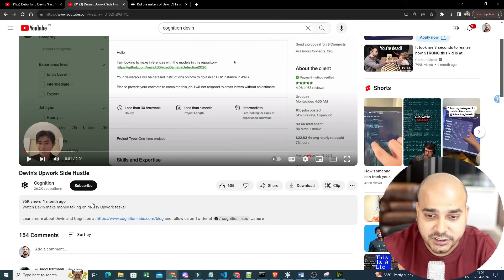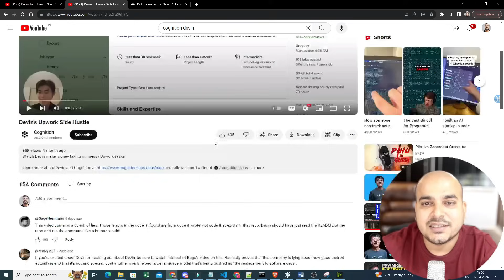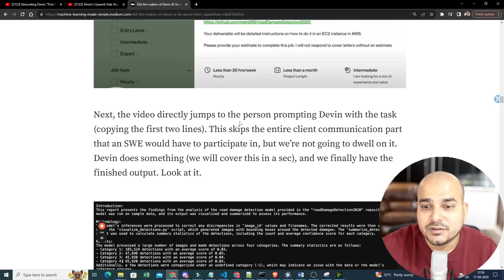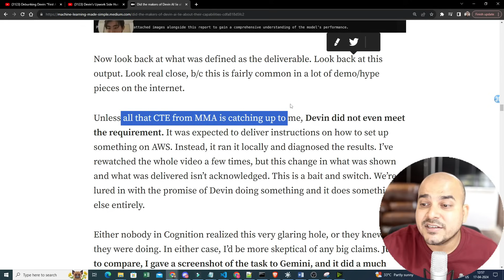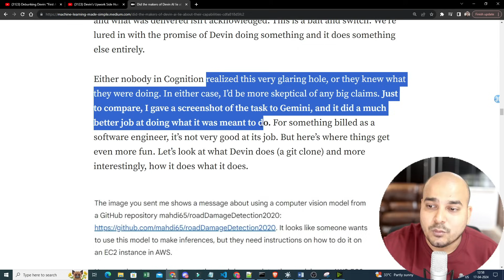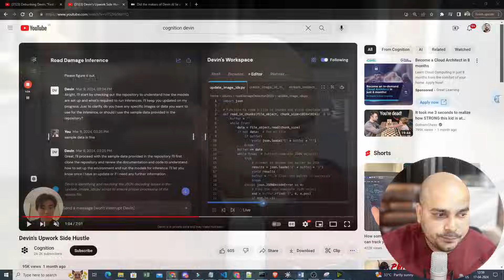Was Devin AI Demo Fake?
►Learn In One Tutorials

End To End RAG LLM APP Using LlamaIndex And OpenAI- Indexing And Querying Multiple Pdf's

My Recording Gear
Office Desk
Writing Pad
Audio Accessories
Audio Mic